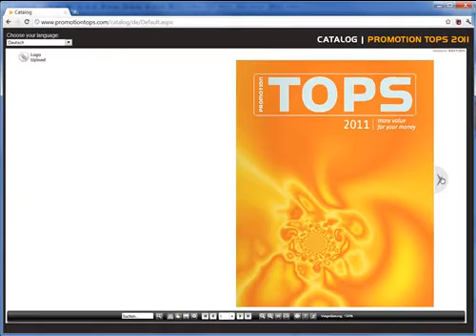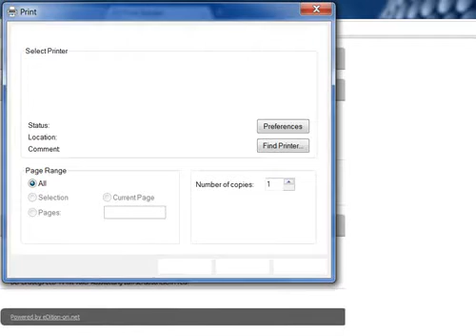Actionpaper's Logostudio and shopping basket example